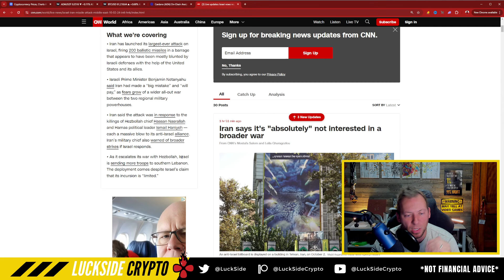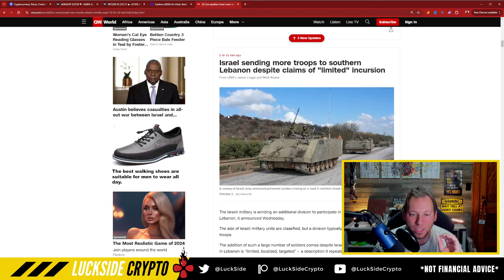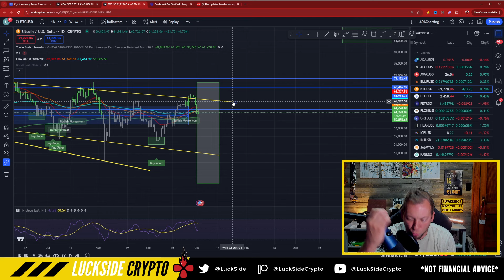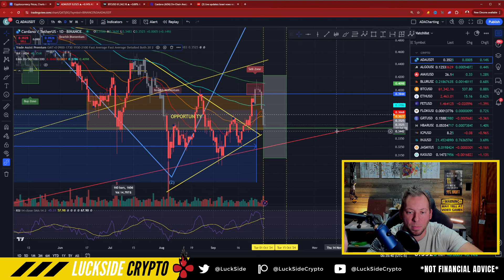CARDANO ADA - THIS NEEDS TO STOP!!! PAY ATTENTION CLOSELY!